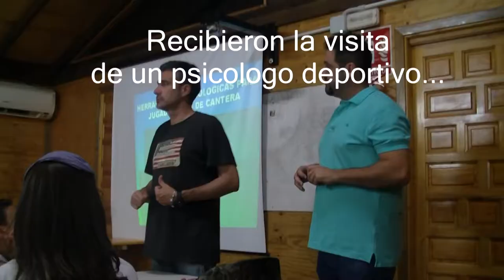CB Marbella Basketball Training Program 2016 Primer turno (Actividades)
Aparte de los intensivos entrenamientos donde nuestros chicos perfeccionan su baloncesto día a día, también disfrutan de actividades como ir a saltar sobre trampolines, visita de jugadores de la ACB o día de playa haciendo paddle surf.